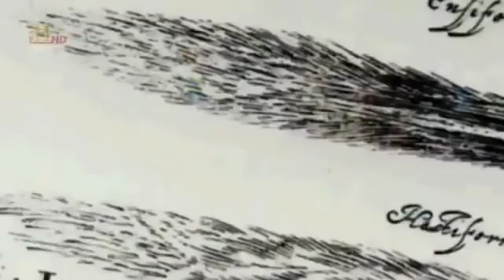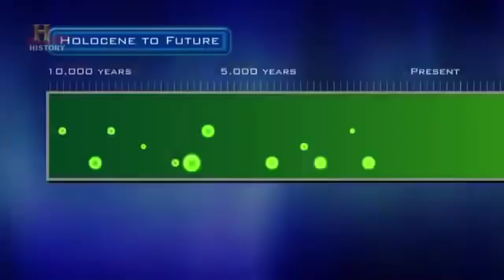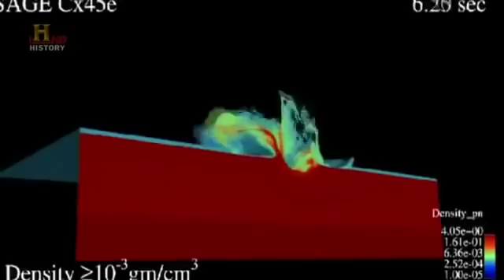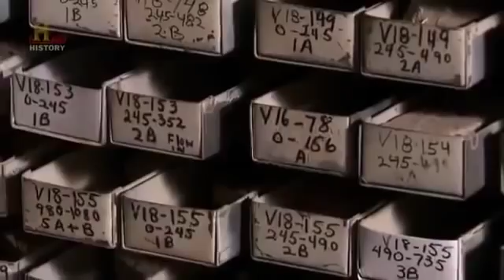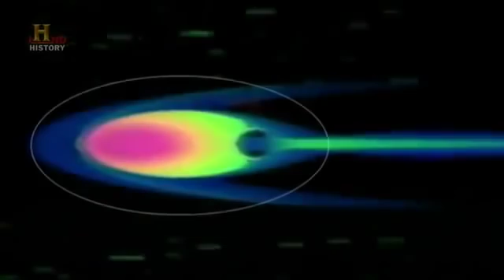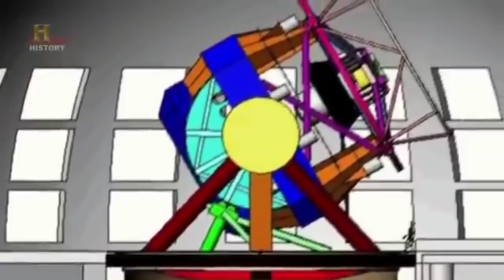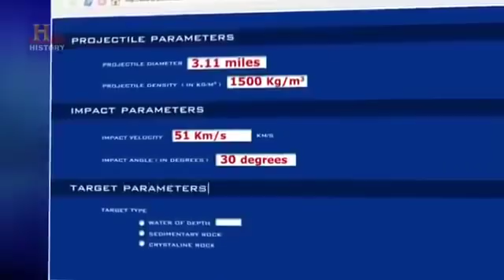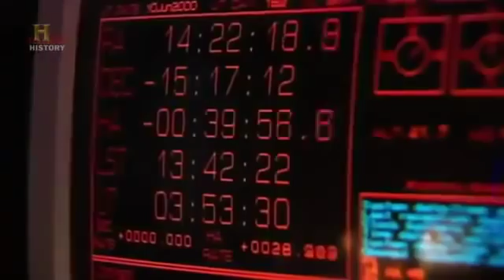Extraterrestrial Apocalypse: Giant Comet & the Strike Impact: Major Devastation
Extraterrestrial Apocalypse: Giant Comet & the Strike Impact: Major Devastation: End of the Earth (NIBIRU)
Risk of comet hitting Earth is greater than previously thought, say researchers
Earth could be at higher risk of being hit by a comet than widely thought, according to astronomers who have suggested keeping a closer eye on distant objects.

Most studies of potential hazards involved objects in the asteroid belt roughly between Mars and Jupiter, the researchers said. But they noted that the discovery in the last two decades of hundreds of giant comets dubbed “centaurs” requires expanding the list of potential hazards.
These balls of ice and dust, typically 30-60 miles (50-100km) wide, have unstable, elliptical orbits that start far beyond Neptune, the most distant planet from the Sun.

Their orbits cross those of Jupiter, Saturn, Uranus and Neptune, whose gravity fields occasionally deflect a comet towards Earth – once about every 40,000 to 100,000 years.

As they draw closer to the Sun the comets gradually break up, which is what causes the trademark cometary debris tail – “making impacts on our planet inevitable”, the research team write in Astronomy and Geophysics, journal of the Royal Astronomical Society.
“The disintegration of such giant comets would produce intermittent but prolonged periods of bombardment lasting up to 100,000 years.”

Rosetta captures images of jet-blasting comet

“Our work suggests we need to look beyond our immediate neighbourhood too, and look out beyond the orbit of Jupiter to find centaurs.
“If we are right then these distant comets could be a serious hazard and it’s time to understand them better.”

Scientists believe a comet bombardment may have kickstarted life on Earth by bringing water and organic molecules.

A comet strike is also a leading contender for having ended the reign of the dinosaurs 65 million years ago.